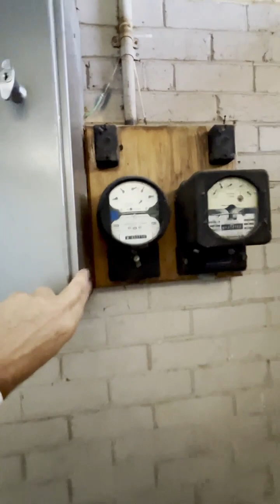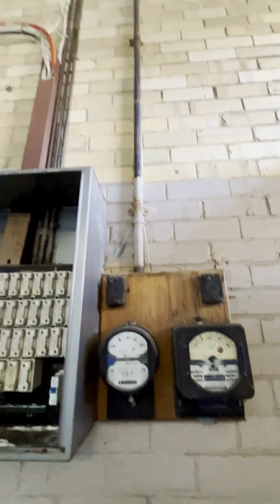26-30 Henry Street, Abbotsford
A Wwalkthrough of 26-30 Henry Street, Abbotsford